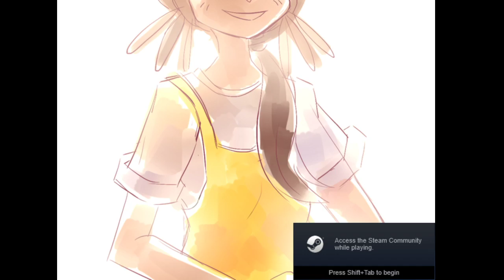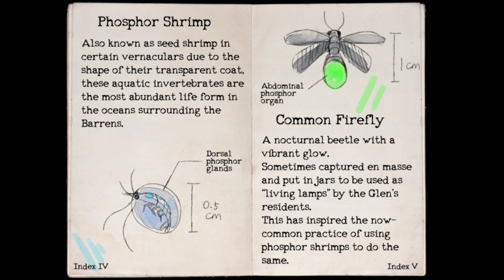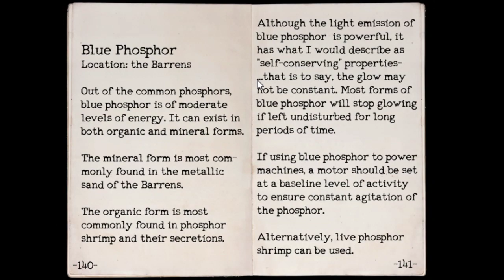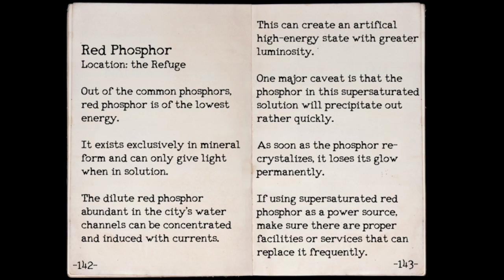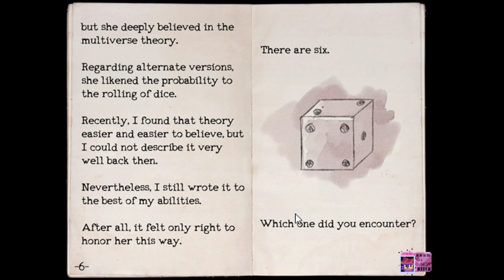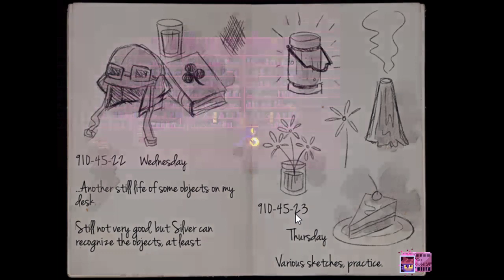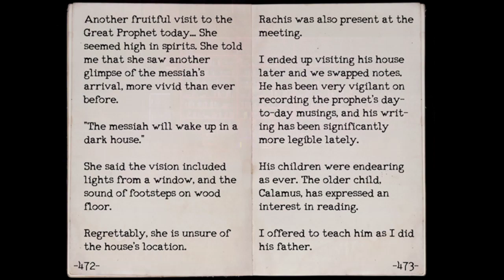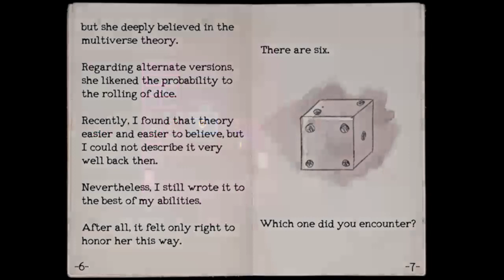Oneshot pt 2 Co-Op with portal_slayer